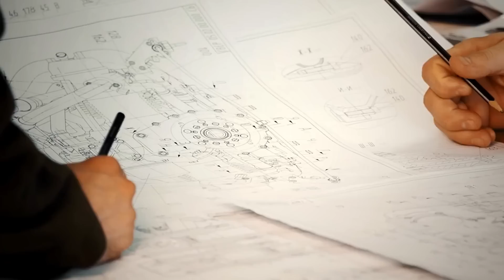SR-72 Black Project Mach 6 Aircraft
After the Lockheed SR-71 was withdrawn from circulation in 1998 and replaced by more traditional reconnaissance aircraft, the best spy plane of all time left a significant gap in intelligence, surveillance and reconnaissance aviation roles.

Since then, Lockheed Martin has been rumored to be developing the SR-72, also known as Son of Blackbird. Capable of reaching Mach 6, the aircraft will have technology that has never been seen before, and it is believed that it might not see the light of day until it is ready for mass production.

The mysterious project has always been shrouded in mystery, and there had been no news about it going back to 2018.

However, a peculiar occurrence in 2022 brought it back into the limelight, as China reportedly thought they had spotted the mysterious aircraft and repositioned their spy satellites to hunt it down...